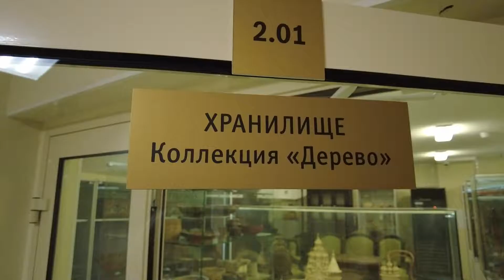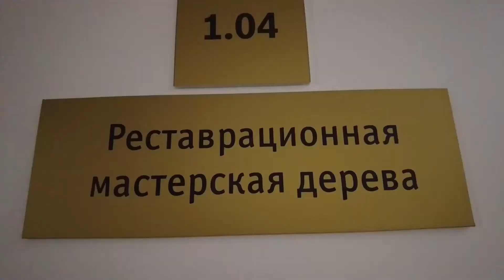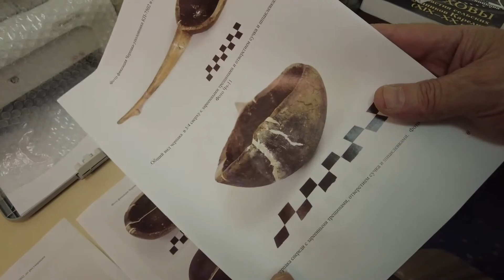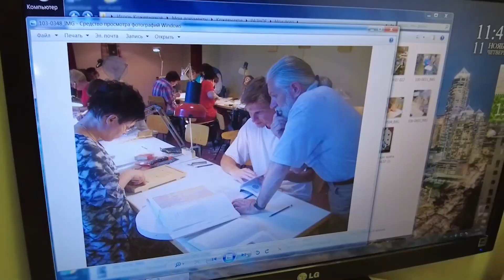Отдел кадров. Игорь Кожевников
Художник-реставратор 1 категории Игорь Кожевников сравнивает свою работу с профессией врача-реаниматолога: за годы в музее он вернул к жизни 150 предметов старины. Уроженец Архангельской области, выпускник Ломоносовской художественной школы резьбы по кости и Московского художественно-промышленного училища по обработке камня, дерева и кости с детства тянулся расписать угольком печку или вырезать мальчишкам пистолеты из папиных досок. Russia is a country covered with forest. Since ancient time people have used the forest for their own purposes. Here we’ll discuss the evolution of the carpentry techniques and tools used by carpenters to build wooden structures (chapels, churches, houses, barns, etc.).